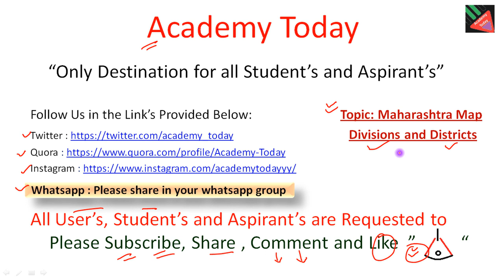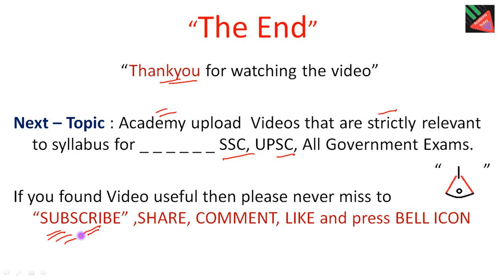Maharashtra Map | Divisions and Districts of Maharashtra | Maharashtra Geography | MPSC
"Academy Today" is all about Education. Its only aim is to Provide Information and Knowledge to all Student's and Aspirant's Preparing for UPSC, PSC's, SSC, Banking, Railway and all other Government exam's.

Academy Today

Thankyou for Watching the Video. Welcome Again.